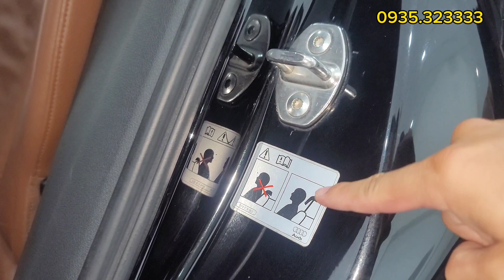góc khuất đằng sau những chiếc xe sang ko phải ai cũng hiểu hết sự thực giá trị của nó